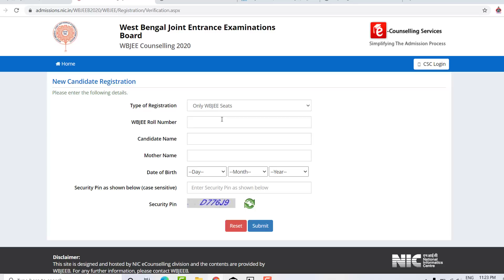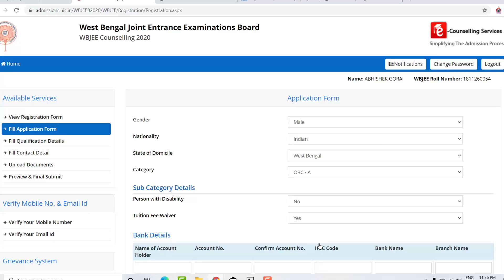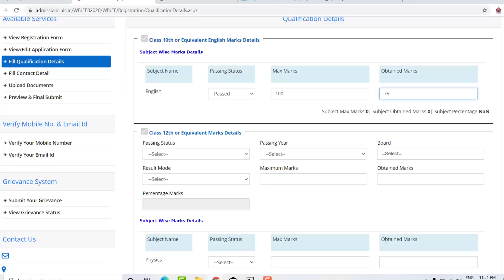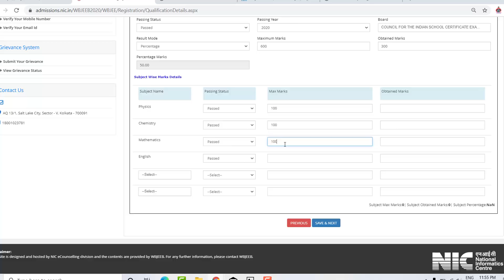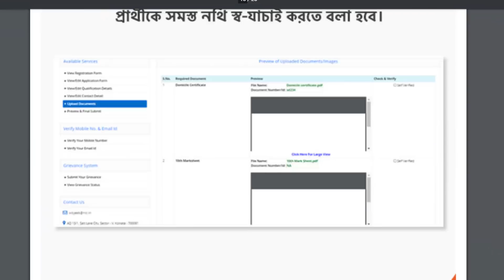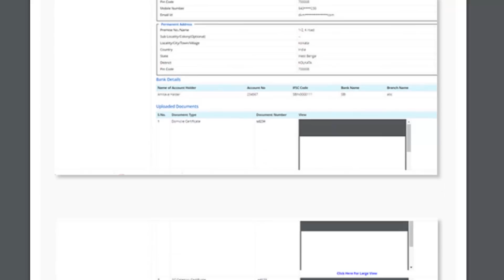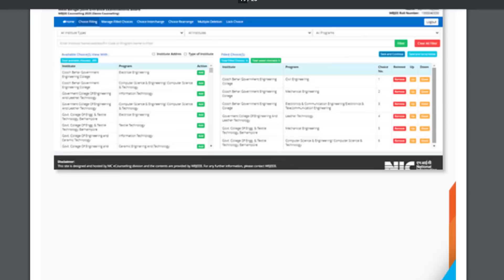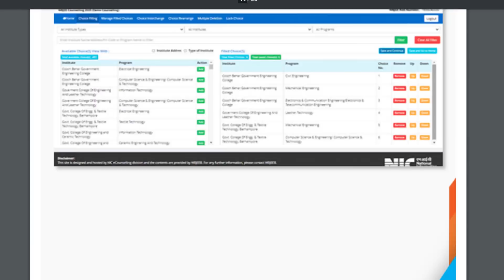WBJEE E-Counselling 2020 Form Fill Up|Step By Step form fill up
step by step form fill 2020 e -counselling wbjee .

.My accessories.
Laptop: Asus X512 -i5 8 th gen
mobile : Vivo Y 17
tripod used : amazon basics tripod
mic used : Boya by M1 Lavalier Microphone